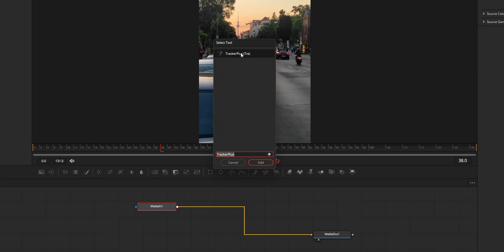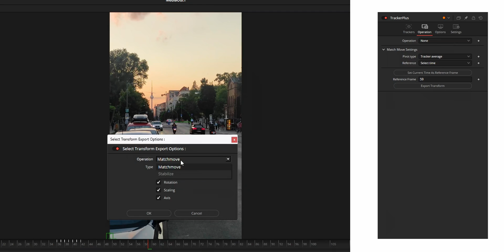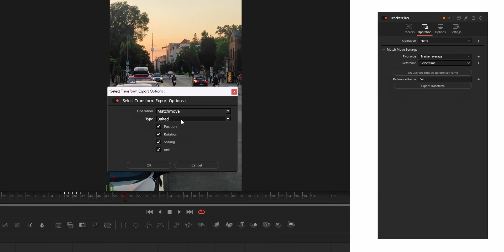Tracker Plus in Fusion. DaVinci Resolve. Reactor effect.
- Video about Tracker Plus reactor effect in DaVinci Resolve Fusion.

Timestamp
0:00 intro
0:33 feature 1
0:47 feature 2
1:28 feature 3
2:43 outro